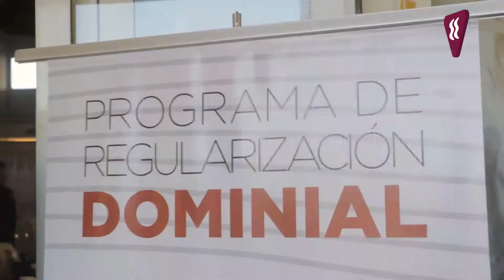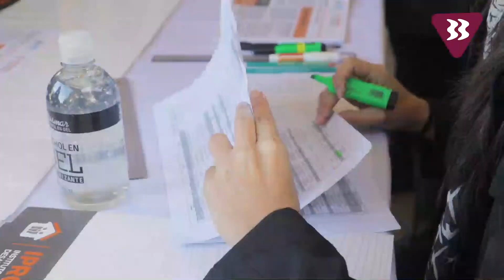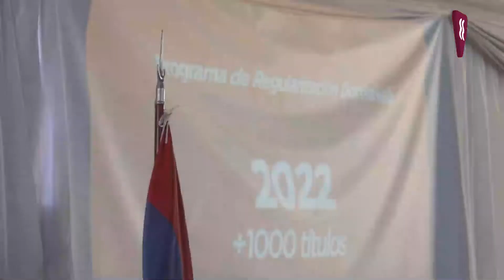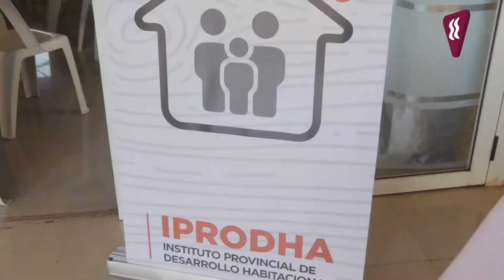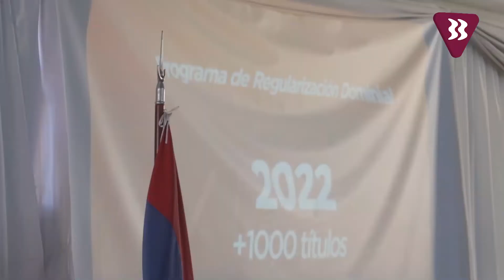Programa de Regularización Dominial - IPRODHA